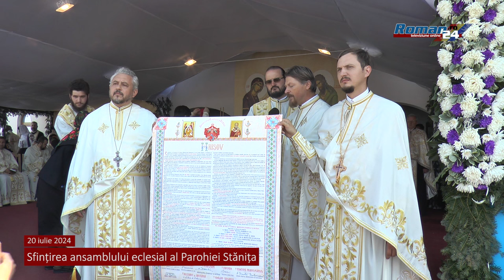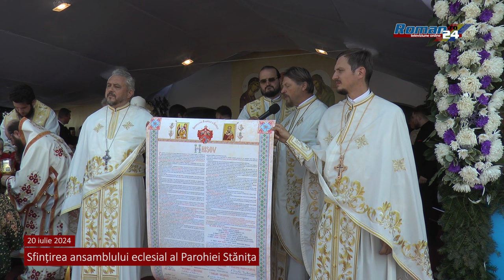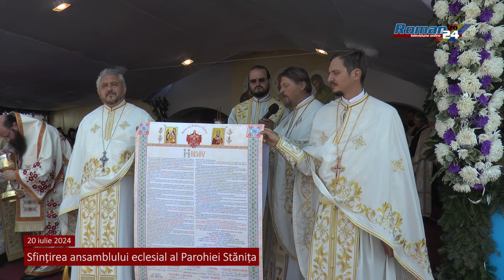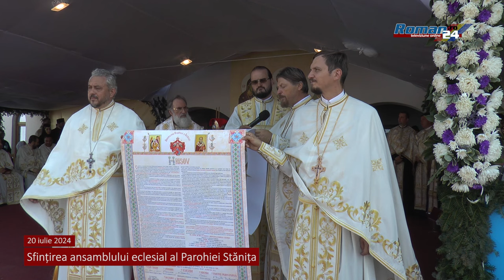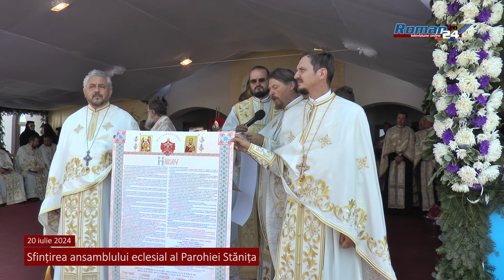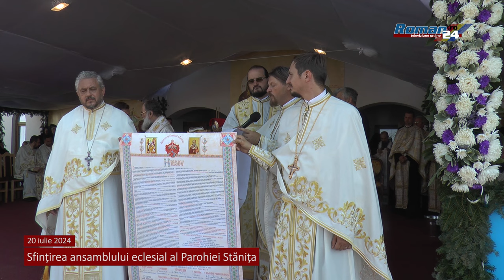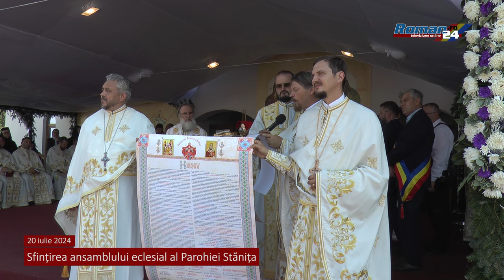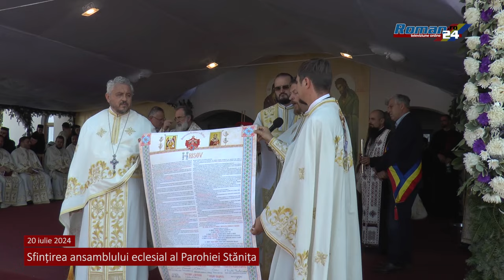Sfințirea ansamblului eclesial al Parohiei Stănița